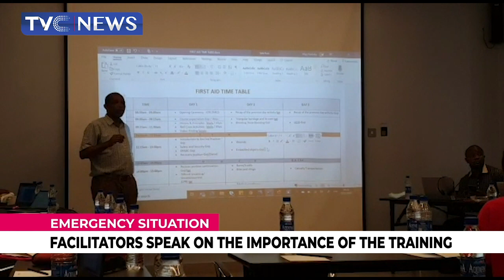ICRC, Nigerian Red Cross Train Journalists On First Aid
The International Committee For Red Cross and the Nigerian Red Cross have trained journalists on first aid.